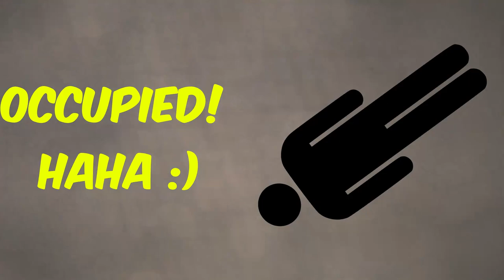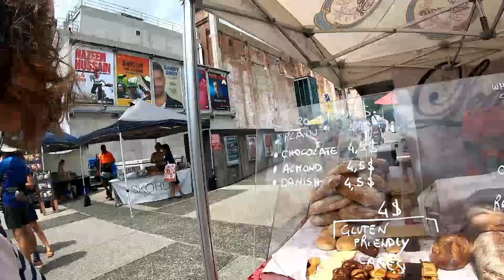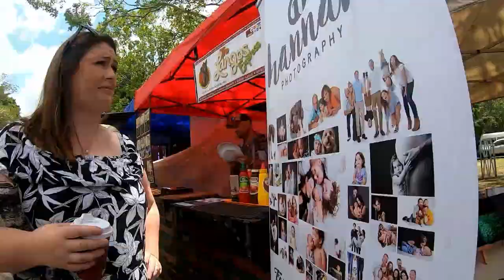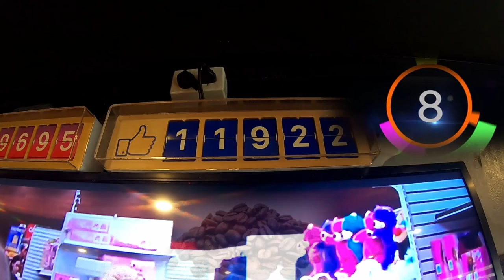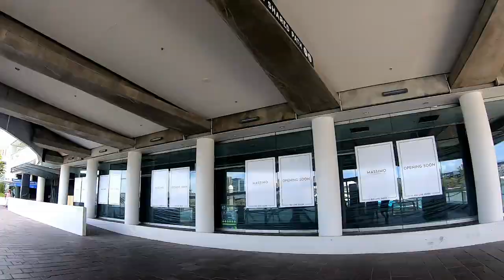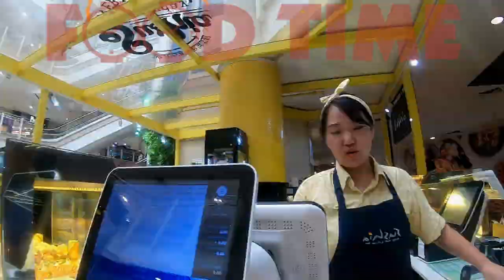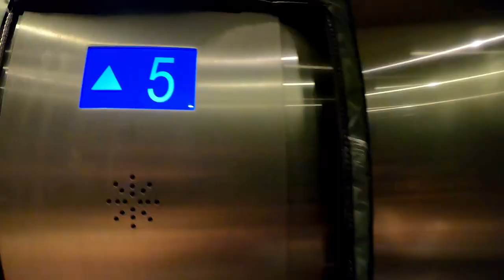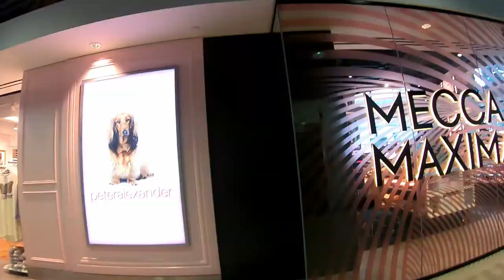Brisbane City_Timewarp?!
My wife and I went to Brisbane for a wedding so I tried my best at time warping the 4 days we were there.

I have only just started making this channel. (27/01/2019)

AdventuresTasmania

I really enjoy making videos.

Australian Tasmanian

Quad adventures, camping and natural exploration.

A passion for the natural.

An acquired taste and an eye for the unusual.

My videos range from humor to adventures, camping, quad biking, exploring, hiking, aquatic activities and etc. I have a vision for abnormal and variety in the videos
I upload.

If you have read this and think hmm you should do something like this. Please by all means drop in a comment and express your thoughts to me and I will have a crack.